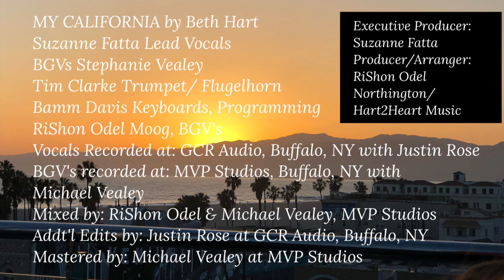“My California” Pop & Modeling Demo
“MY CALIFORNIA” by BETH HART
Suzanne Fatta - Lead Vocals
Stephanie Vealey - BGVs
Tim Clarke - Trumpet/ Flugelhorn
Bamm Davis - Keyboards, Programming
RiShon Odel - Moog, BGVs

PHOTOS AND VIDEOS by @silvanadenker4557 Silvana Denker for Curvy Shapes Hamburg; Miraclewoman; Ulla Féminine Lingerie; Magic Dessous; Cleo by Panache; VollkommenBraut; Happy Size; Maritime werbung in Venice Beach, Santa Monica, The Venice Canals, and Marina del Rey, California ￼

Vocals Recorded at GCR Audio, Buffalo, NY with Justin Rose
BGVs recorded at MVP Studios, Buffalo, NY with Michael Vealey
Mixed by RiShon Odel & Michael Vealey, MVP Studios
Addt'l Edits by Justin Rose at GCR Audio, Buffalo, NY
Mastered by Michael Vealey at MVP Studios

“BRUCIA LA TERRA” released Oct 2016
Executive Producer: Suzanne Fatta/ MODAL Productions
Producer/Arranger: RiShon Odel Northington/ Hart2Heart Music